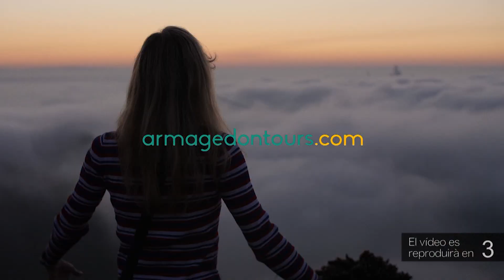Relleus Solidaris de la Lliga contra el Càncer al Baix Ebre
La Lliga contra el Càncer ha iniciat els Relleus Solidaris, una activitat per recaptar fons per als malalts oncològics i les seues famílies. L’entitat ha vist baixar els seus ingressos durant la pandèmia, per les dificultats per organitzar actes, i per això confia en les donacions que es puguen fer durant els Relleus Solidaris i les activitats paral·leles, que el cap de setmana ja van entrar al Baix Ebre per Paüls. Este dissabte també es faran actes a l’Ampolla, Xerta, Aldover, Roquetes, Bítem, els Reguers i Tortosa. I diumenge,  a Benifallet i l’Ametlla de Mar.

El delegat de la Lliga contra el Càncer a les Terres de l’Ebre, Francesc Vallespí, ha explicat que, en el cas de Tortosa, l’activitat adherida als Relleus Solidaris serà la Caminada Solidària que tradicionalment se celebrava per les festes de la Cinta. Enguany, la caminada popular serà dissabte, a partir de les set del vespre, pel parc municipal Teodor González, on es podrà adquirir una polsera solidària per un donatiu de cinc euros.

Vallespí ha remarcat que, al marge de la pandèmia del covid-19, cada dia hi ha malalts nous de càncer, i que hi ha persones que són diagnosticades o reben tractament oncològic al territori.

La setmana que ve, els actes i els Relleus Solidaris de la Lliga contra el Càncer continuaran a Tivenys, Camarles, Benifallet, Deltebre, l’Aldea i el Perelló, abans de passar a la comarca del Montsià.